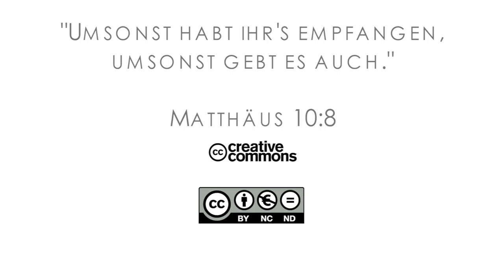15Q03 / 09-04 Missionare in der Bibel